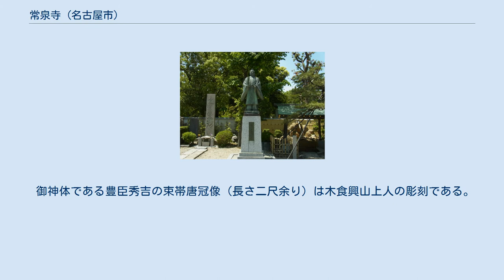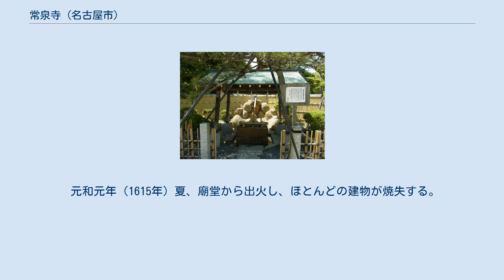常泉寺 (名古屋市)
常泉寺（じょうせんじ）は、愛知県名古屋市中村区にある日蓮宗の寺院。
山号は太閤山。
豊臣秀吉の生誕地と伝えられている。
旧本山は、萱津妙勝寺。
 当地は豊臣秀吉の生誕地である。
秀吉の死後の慶長11年（1606年）に加藤清正が圓住院日誦上人を開山に招き、豊国大明神廟堂として創建した。
寺名は秀吉の誕生当時、近郷に類のない清水の溢れる井戸（現在の豊太閤産湯の井戸）があったことから定められたという。
 御神体である豊臣秀吉の束帯唐冠像（長さ二尺余り）は木食興山上人の彫刻である。
当初は大坂城に置かれていたものだが、清正が豊臣秀頼に願い出て譲り受け、当地に奉ったものである。
 名古屋城の築城を手伝わされていた加藤清正は、名古屋城の完成後、慶長16年（1611年）に本陣としていた仮屋を日誦上人に喜捨し、仏殿に改築し妙行殿とした。
 元和元年（1615年）夏、廟堂から出火し、ほとんどの建物が焼失する。
 その後、日探上人が焼け跡に草堂を建てて常泉寺とし、焼け残った妙行殿は妙行寺に改めて弟子の日璋に授けた。
 境内には、豊太閤産湯の井戸や秀吉が天文16年（1547年）に自ら植えたという柊などがあり、寺宝として秀吉の肖像画や上記の秀吉木像の他、秀吉所持と伝えられる采配・茶釜・硯などが所蔵されている。